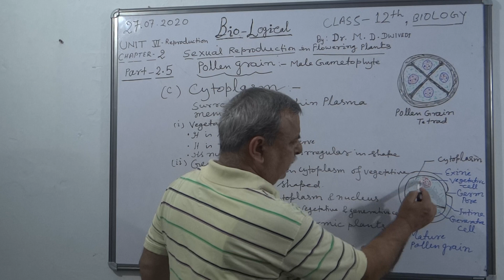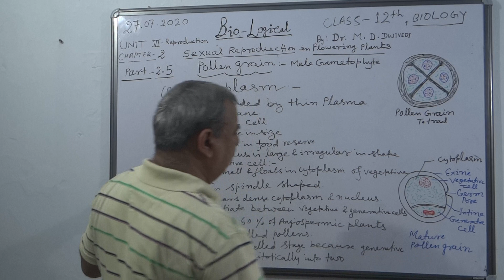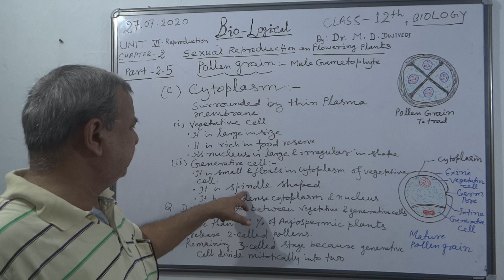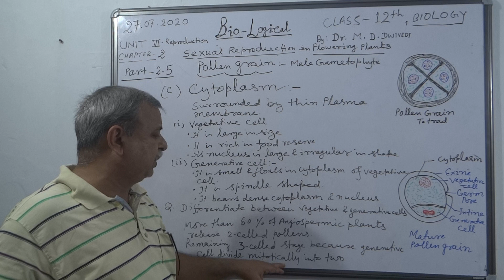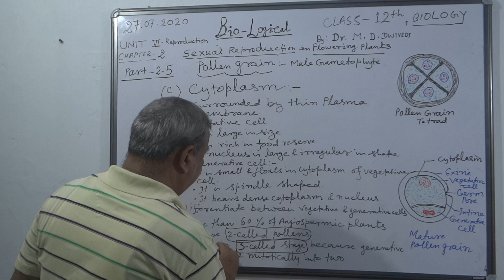Unit 6, Chapter - 2, NCERT, Class XII Biology - Sexual Reproduction in Flowering Plants Part- 5.2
structure of pollen grains continued